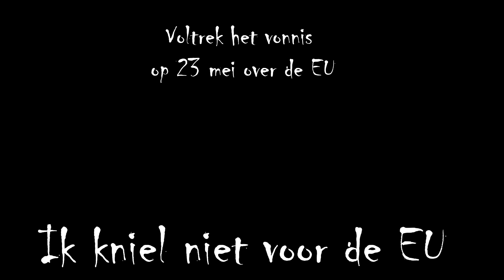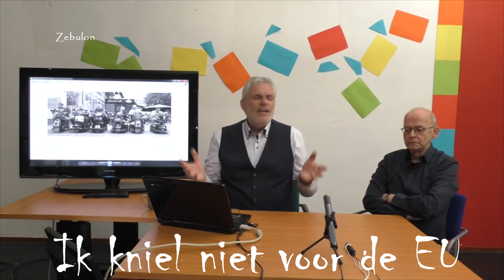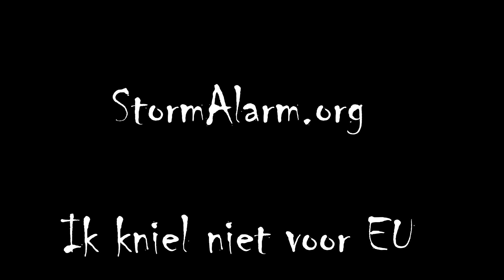Nog 21 dagen Ik kniel niet voor de EU Roelof Rump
Roelof Rump is fotograaf en brengt de armoede in Nederland op  een professionele manier in beeld. Je kunt presentatie van zijn werk gratis aanvragen. Voor de online zender Zebulon werkt hij mee aan het programma StormAlarm met het project Ik kniel niet voor de EU. Peter Vlug is gastheer en het is nog 21 dagen tot de EU verkiezingen. In deze facebook live uitzending beantwoorden de sprekers vragen van kijkers.